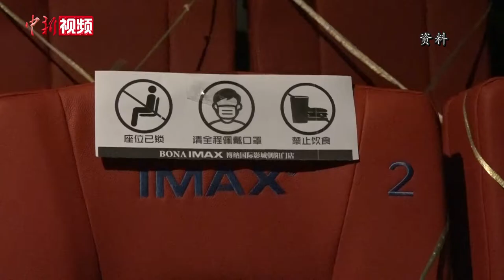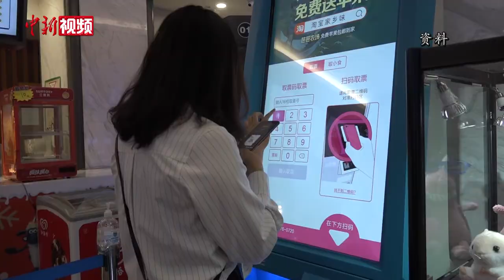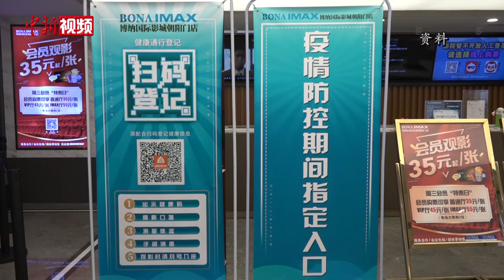2020年中国电影全年票房200亿 超北美居全球第一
2020年上半年，新冠疫情给电影行业带来巨大冲击，影院几乎停摆。但随着下半年的复工复产，电影市场升温明显。从全年票房表现来看，2020年中国电影“弯道超车”，票房超过北美成为全球第一。

受国外疫情影响，2020年多部进口片在全球推迟档期。而国产电影在停工半年，错过春节档、暑期档等关键档期的背景下，表现依然亮眼，全年票房贡献超8成。

从影片类型来看，2020年剧情片贡献率较往年有显著提升。从观影人群来看，下沉速度进一步加快。

疫情是冲击也是契机。灯塔研究院院长牧晨表示，从发展趋势来看，国产电影票房将继续保持稳定，中国电影市场仍有较大发展潜力。（王世博）